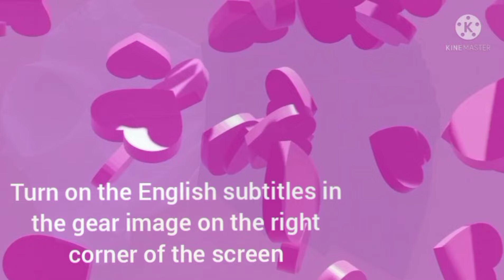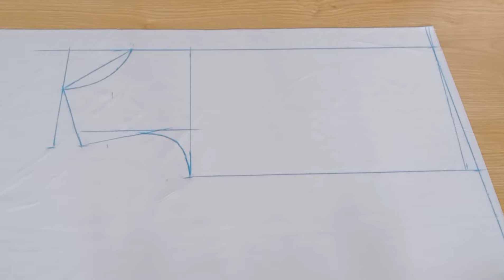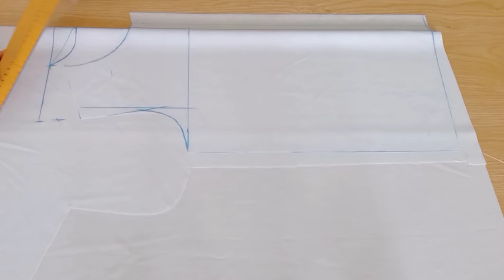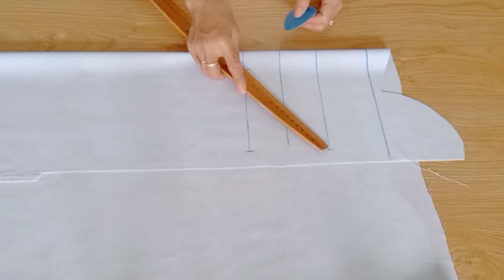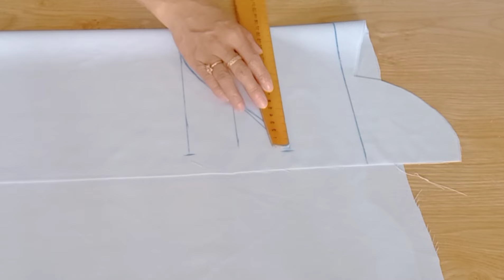454✅Cách cắt áo đồng phục học sinh, công thức siêu dễ ai xem cũng tự cắt được. cách cắt quần v.d 385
Cách cắt áo đồng phục học sinh công thức siêu dễ ai xem cũng tự cắt được